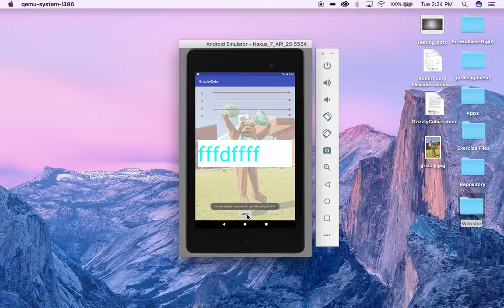GrizzlyColor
Assignment to demonstrate the use of background coler and seeker bar in android studio